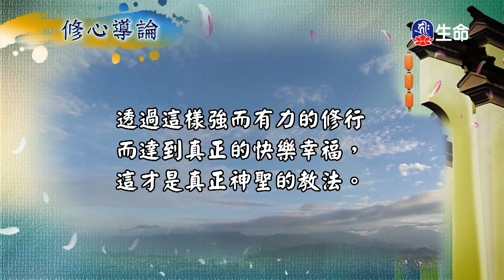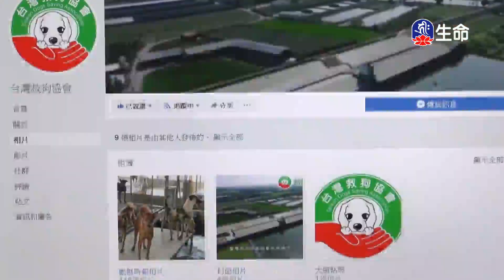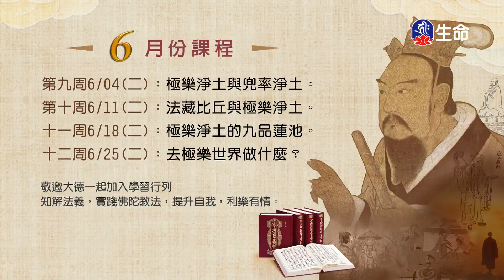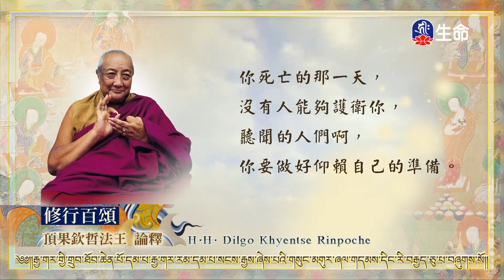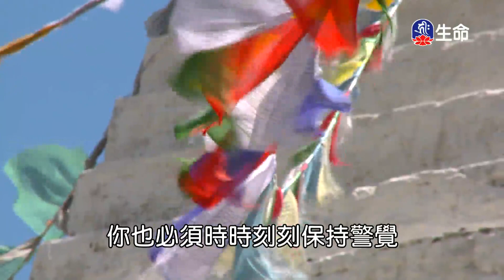0_14：30_20240409_1430_1430_生命電視台節目_1800.0_ok_noName14:30:02.ts